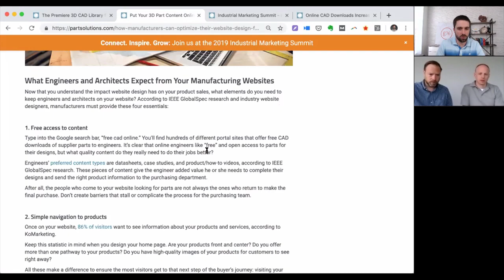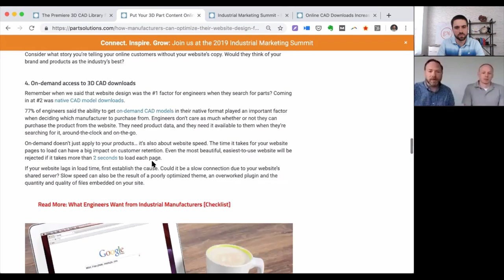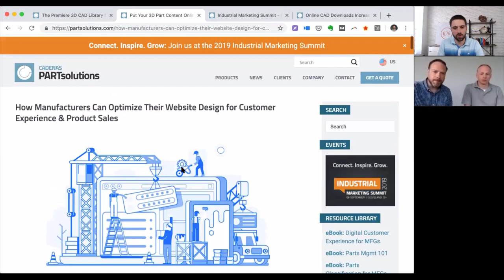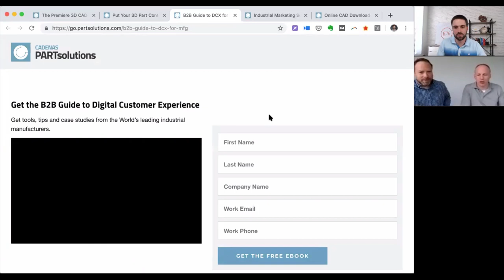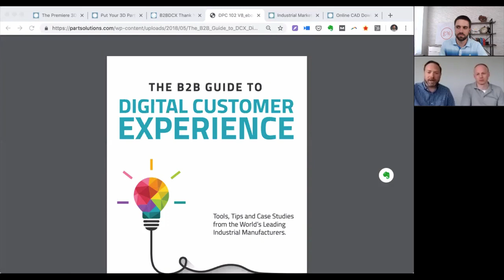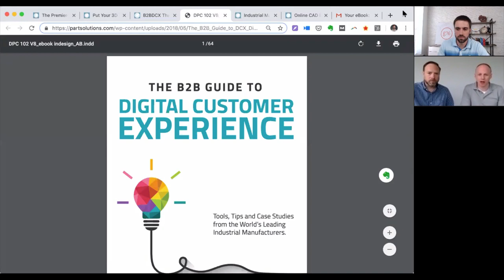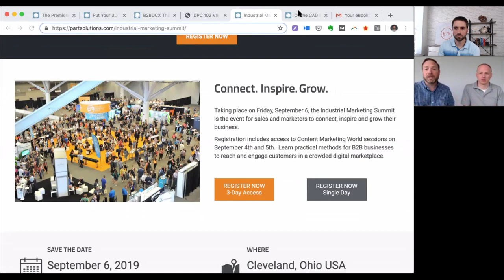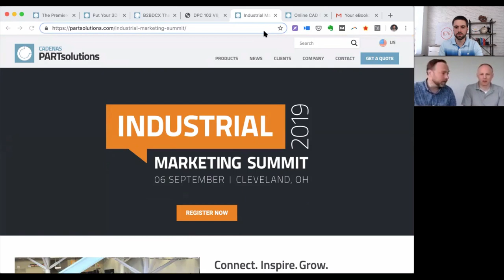Industrial Marketing All Stars #1: CADENAS PARTsolutions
How CADENAS PARTsolutions grew inbound leads by 700-900% by publishing helpful content. Get other industrial marketing success stories, tips at strategies in your inbox